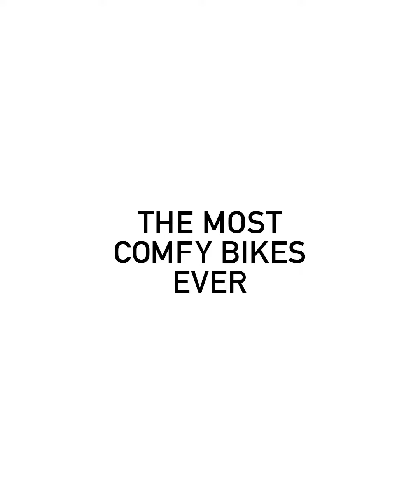Instagram Uber Drivers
Comfort and Customization. Those two elements drive the design of sixthreezero’s line of bikes. Bikes designed to ensure every rider’s body will be positioned for maximum comfort. This design philosophy is integrated across all of our bike categories, including Hybrid, Cruiser, Comfort, City and Commuter bikes. We know not everybody is the same, and we are individuals. That’s why we allow for full customization of all our bikes, visit our customizer here:
Customize your bike so it fits you specifically.

Take our Body Fit Quiz, no body is the same. Let us help find you your perfect fit.

People Pedaling. That’s the sixthreezero mission. It’s simple, we want to get as many people pedaling as possible. It can change lives and help save our planet. Join us as we strive to grow the number of People of Pedaling and see how it can impact your life.